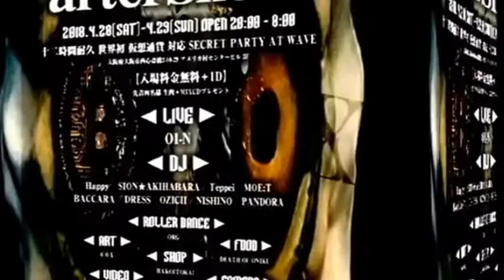afterShock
2018/04/28(sat)-04/29(sun) Open 20:00-8:00
十二時間耐久 世界初 仮想通貨対応SECRET PARTY AT WAVE
大阪府大阪市西心斎橋1-10-29 アメリカ村センタービル3F
Entrance Free＋1D or 仮想通貨(※再入場3000円)
※お肉の日にちなんで先着四名様 生肉＋MIXCDプレゼント
■Live
01-N(SND RECORDS/Three Oak Record/Geomagnetic/Cocoon/)
■DJ
ChocolateBoy(ギネス認定世界最年少DJ)
HAPPY(kayakurec/yapai rec/BRIDGE)
sion★akihabara
Teppei (閻魔)
MOE:T(SNIPE)
BACCARA(CiAO vs Mio)
DRESS(SaLoN de ReI)
OZICII
NISHINO
PANDORA
■Roller Dance
ORG
■Art
60X
■Food
Death of Oniku
■Shop
Hakoitokai
Rie Izuo(SND)
■Camera
Cashmere Tissue(SND)
■Tequila Girl
Marino
and more.
▼自由生活の教科書(無料)